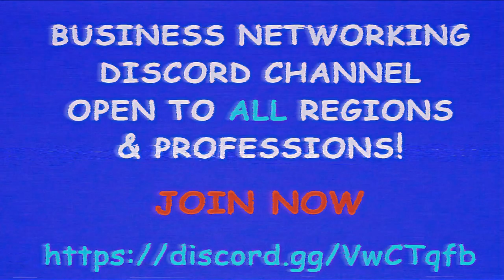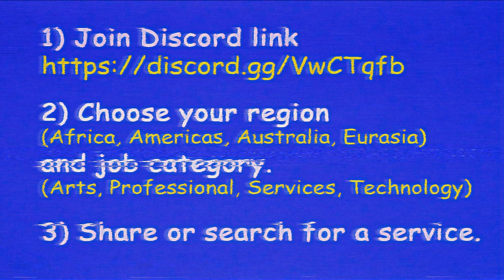WWE Champions- Beef Cake Talent Up pt.1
Upgrading Beef Cake and Honky Tonk Man.